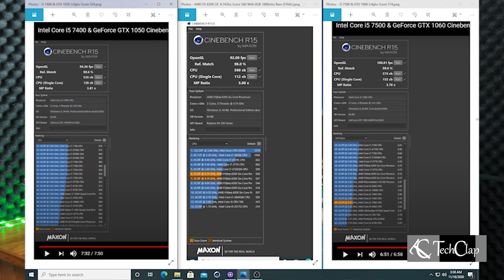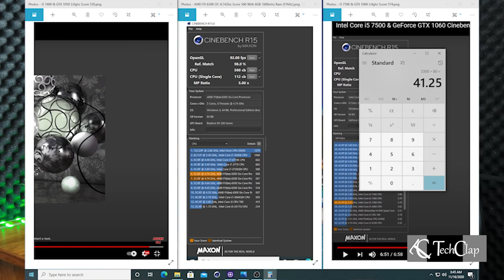youtube video #-DndtHGKf8s